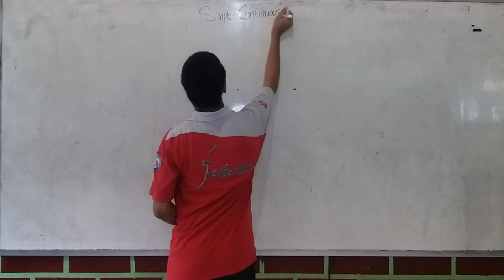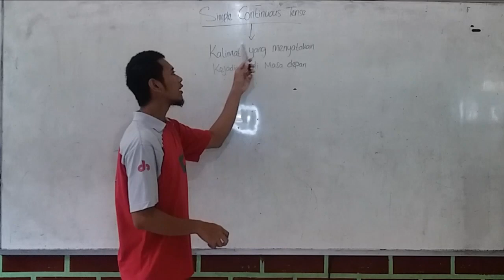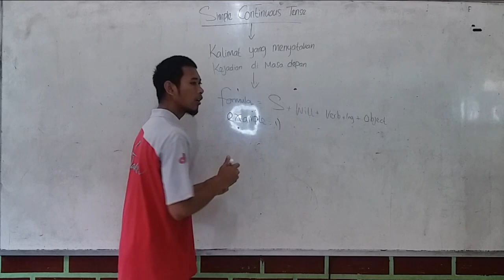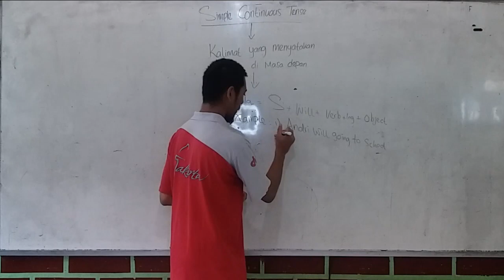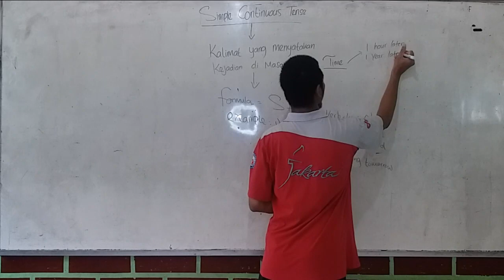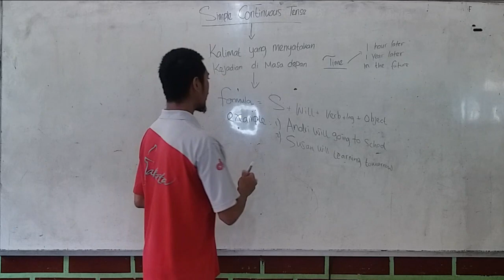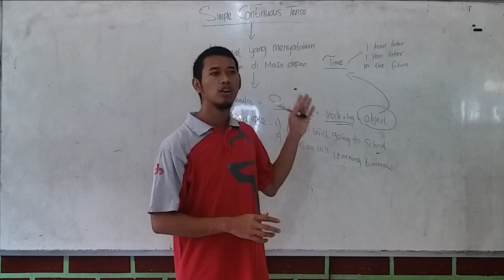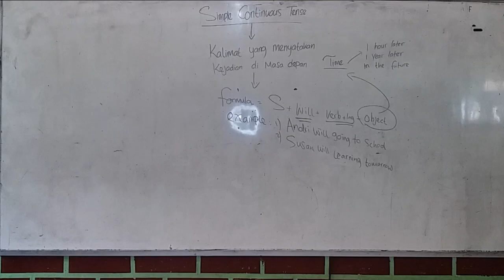SIMPLE CONTINUOUS TENSE | GRAMMAR LESSON | BASIC ENGLISH FOR BEGINNER 2022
Assalamualaikum hi friends...

This time, I will give you a new english lesson. almost 3 days, I am not uploaded any videos yet. But, this day, I will give you the new one.

We will learning about SIMPLE CONTINUOUS TENSE. It learns about one of the grammar that state happening in the future or future moments.

It used formula S + Will + Verbing + object or adverb.

More information you can watching full video on it.
Check it out right now !!!